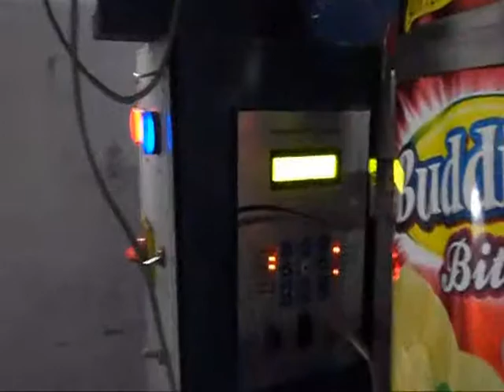POTATO CHIPS POUCH PACKING MACHINE | CHIPS MAKING PLANT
In this machine you can pack snakes, chips, kurkure, packing machine.